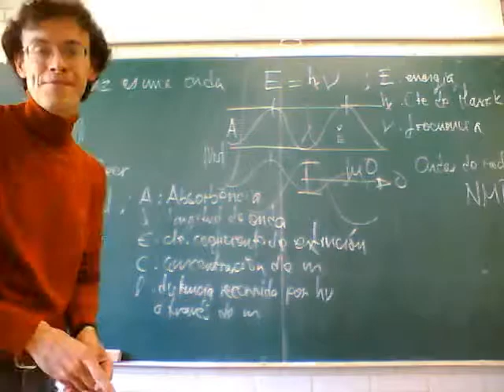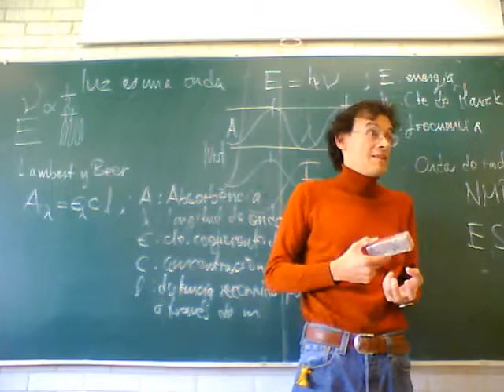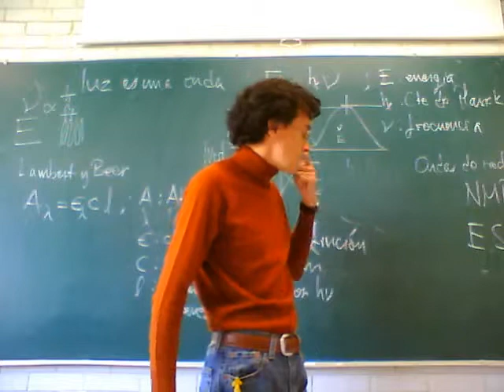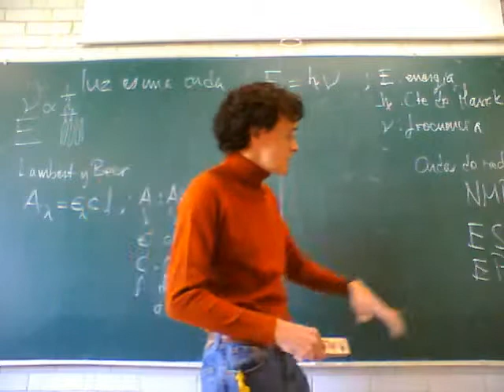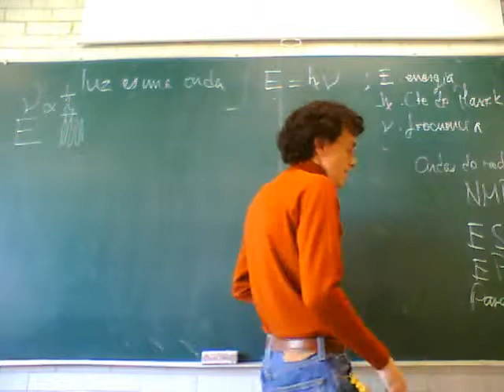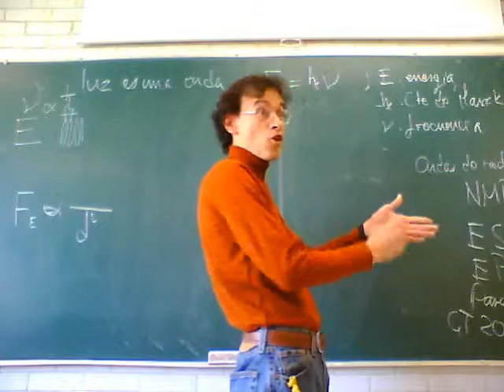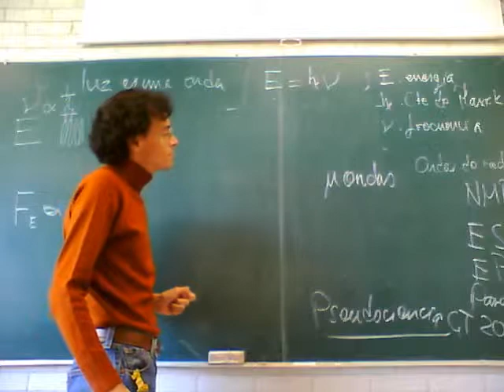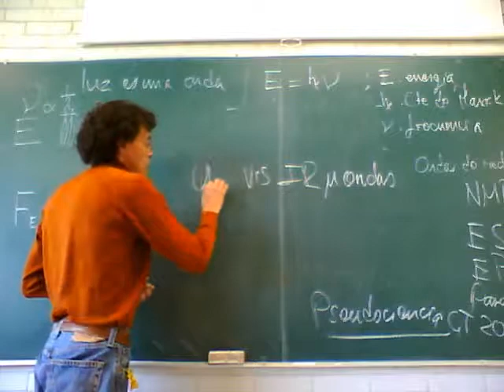Fisicoquímica Experimental 11-Otoño Sem 11, 2/4 Espectroscopía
Espectroscopía molecular. Undécima semana del curso de Fisicoquímica Experimental, trimestre 11-O, UAM Unidad Iztapalapa, por el Dr Raúl Alva, Noviembre de 2011